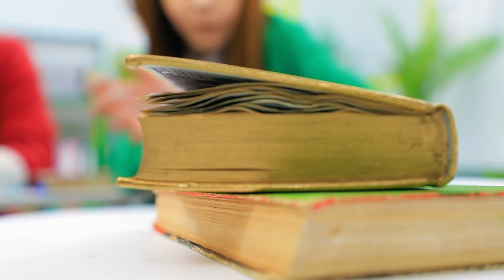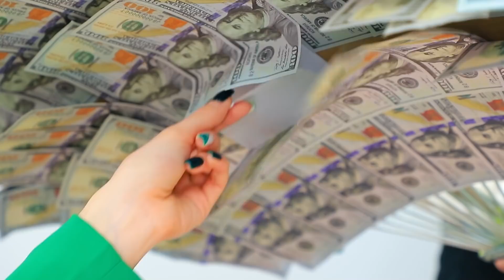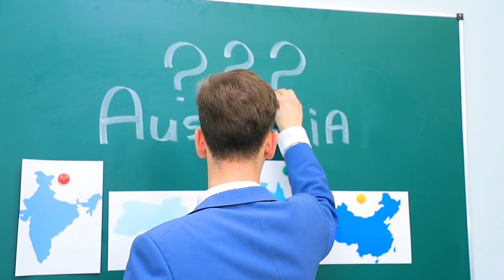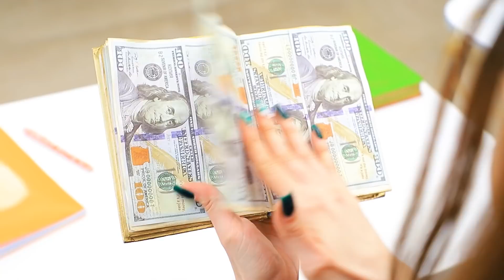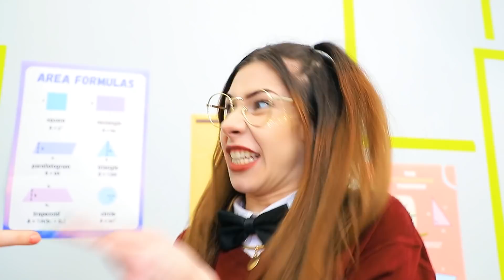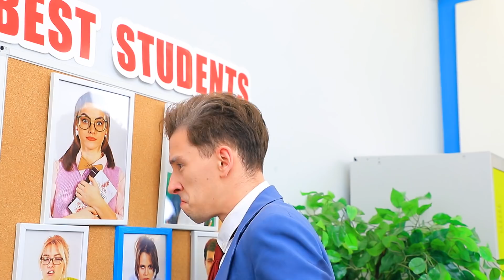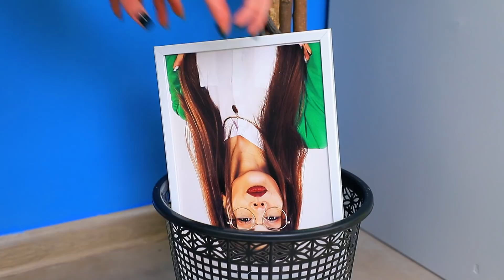Élève Riche Et Populaire VS Intello Fauchée ! Les Types D’Étudiants A L'Université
Piper était populaire depuis longtemps, jusqu'à ce qu'Alice débarque. On dirait que les filles vont se battre sérieusement pour décrocher le titre de meilleure élève. Voyons qui va gagner - l'argent ou la sincérité.